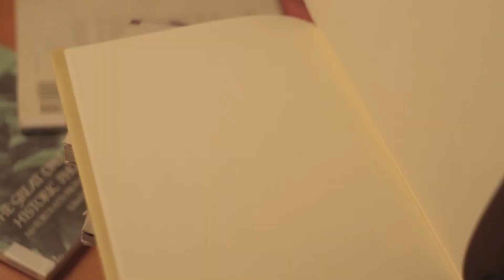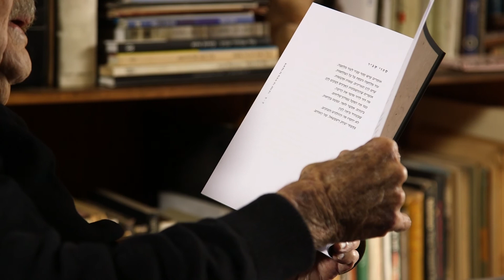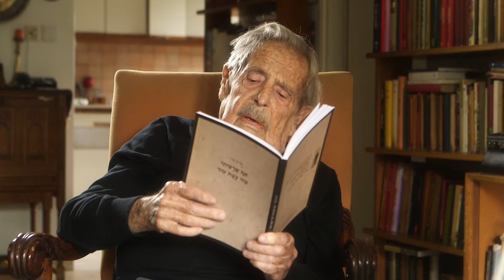"סופרים קוראים" - חיים גורי ז"ל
חיים גורי  - מתוך פרויקט "סופרים קוראים"
הארכיון הוקם ביוזמת מרכז הספר והספריות, מפעל הפיס ומשרד התרבות והספורט.